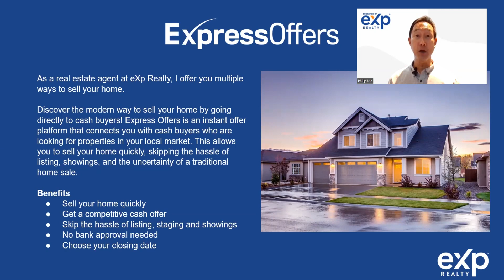How can you get a cash offer from ibuyers to inform your selling options | SF Bay Area Real Estate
Have you ever wondered what a cash offer would look like for your house? It might be useful to know how much you could get without having to do any remodeling or repairs, without having to get the property staged, and without having people come through for open houses and showings.

My brokerage, eXp Realty, has a program called Express Offers where we can reach out to a number of institutional buyers (ibuyers) who can provide a competitive cash offer on favorable terms like a quick close, no repairs, or providing flexibility on when you have to move out.

You can go to my web site here to begin the process of receiving a no-obligation cash offer for your house:

I’m Philip Ma, a real estate agent based in the San Francisco Bay Area, also known as “Silicon Valley.” Whether you are looking to buy or sell a home here, I am ready to help you with real estate knowledge, resources and white glove service.